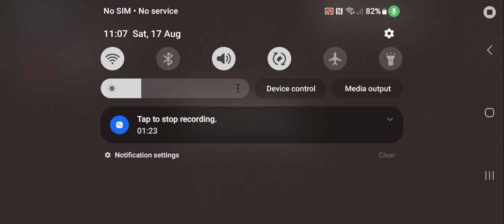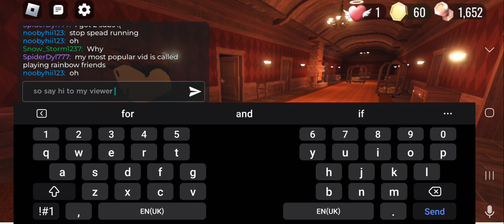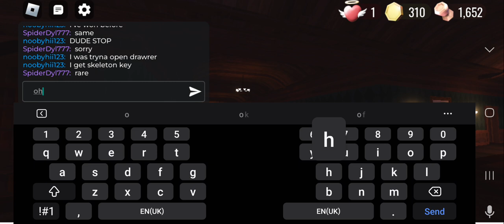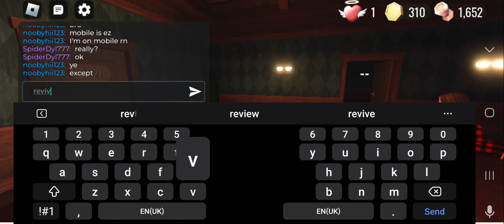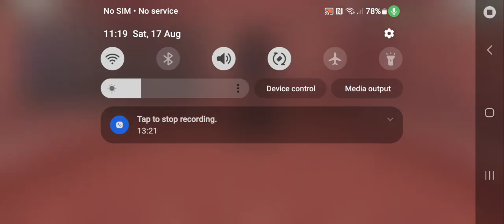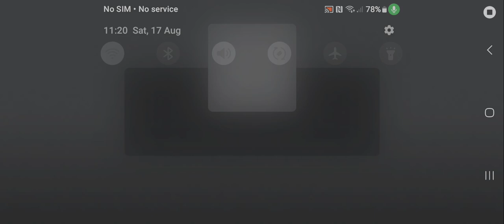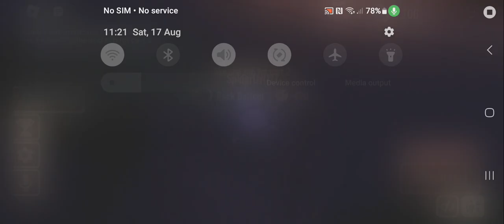playing doors (part 1)